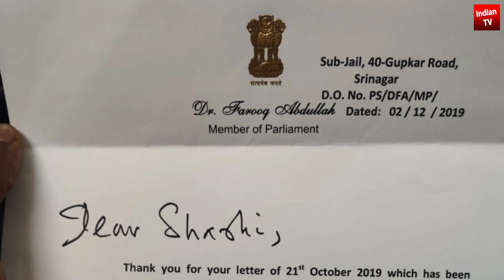Maharashtra Uddhav Government ends stamp duty waiver to an RSS research facility Nitin Gadkari BJP